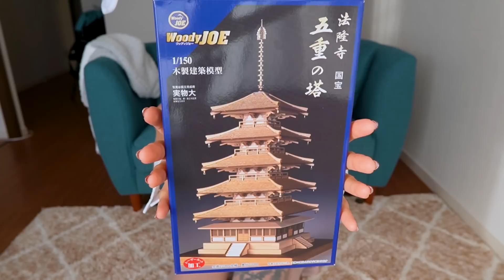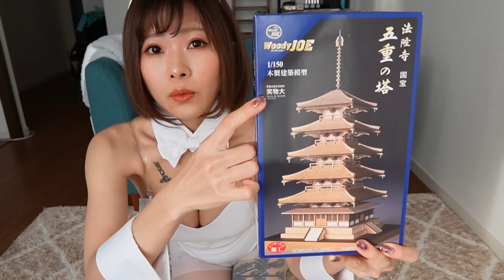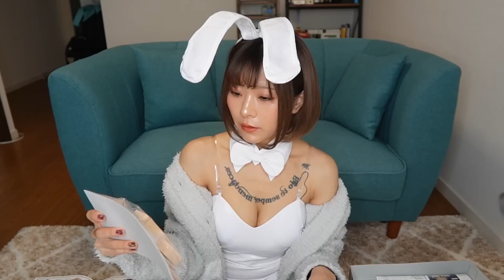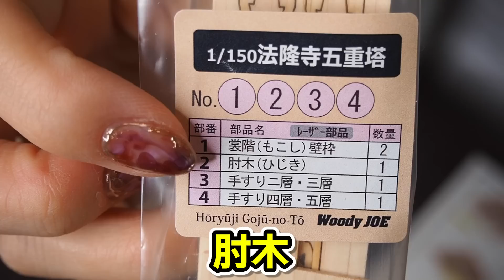【木製建築模型】週末にバニーガールが 1/150 法隆寺 五重の塔 を組み立ててみた【2023年あけましておめでとうございます♡】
Woody JOEさんから発売されている木製建築模型です🌲
イベントで買ってきてから作るの楽しみにしていました♪
こういったキットを動画にするのは初めてですが、楽しんでもらえたら嬉しいです😊

0:00 巻頭ムービー
0:21 オープニング
1:22 開封
2:05 組み立て
5:10 クリスマスの雑談
5:49 組み立ての続き
8:36 エンディング